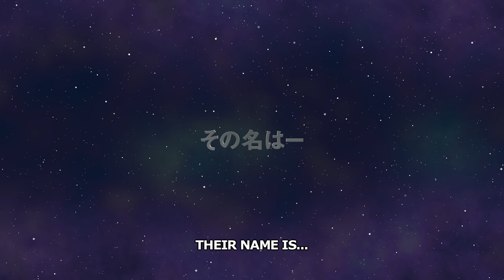SUPER HXEROS Trailer 2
When an unprecedented crisis arises, five heroes who use H and ERO to fight evil are our only hope.  Meet the hero group HXEROS in the anime "SUPER HXEROS" streaming now on Funimation!

ABOUT:
Earth faces an unprecedented threat from an invasion by the mysterious Kiseichuu. The Kiseichuu feed on human sexual energy, also known as “H-energy”, and weaken the human population. High school student Retto Enjo is a member of the hero group HXEROS, who fight together to save the earth from the Kiseichuu.

STAFF & CAST:
Original Work: Ryoma Kitada (Serialized in "Jump SQ." by SHUEISHA)
Director / Series Structure: Masato Jinbo
Character Design: Ryosuke Yamamoto
Production: project No.9

Retto Enjo: Yoshitsugu Matsuoka
Kirara Hoshino: Ai Kakuma
Momoka Momozono: Sayuri Yahagi
Sora Tenkuji: Yuuki Kuwahara
Maihime Shirayuki: Ai Kayano
Jou Anno: Shinichiro Miki
Chacha: Nichika Omori
Runba: Daisuke Kishio
Narration: Rikiya Koyama